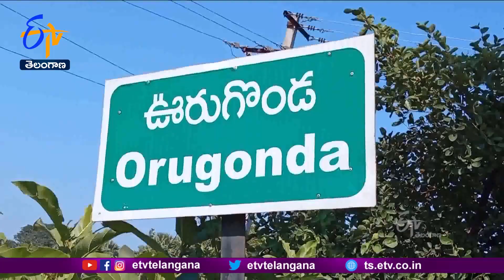Orugonda Farmers Blocked Greenfield Express Highway Drone Survey | Hanumakonda Dist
హన్మకొండ జిల్లా దామెర మండలం ఊరుగొండ వద్ద 'గ్రీన్ ఫీల్డ్ ఎక్స్ ప్రెస్ హైవే' కోసం చేస్తున్న డ్రోన్ సర్వేను రైతులు అడ్డుకున్నారు. తమ అనుమతి లేకుండా సర్వే ఎలా చేస్తారని ఆగ్రహం వ్యక్తం చేశారు. ఎట్టి పరిస్థితుల్లో భూములు ఇచ్చేది లేదంటూ తేల్చి చెప్పారు. ఈ క్రమంలో సర్వే చేస్తున్న వారికి, రైతులకు మధ్య వాగ్వాదం చోటు చేసుకుంది. విషయం తెలుసుకున్న పోలీసులు ఘటన స్థలానికి చేరుకుని సర్వేయర్లకు నచ్చజెప్పి అక్కడి నుంచి పంపేశారు.